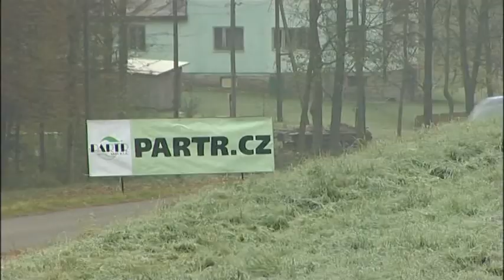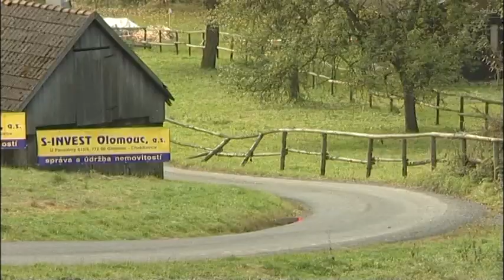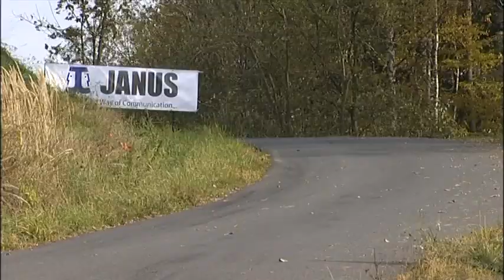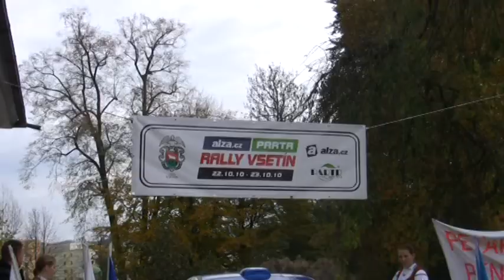VII. alza.cz - Partr Rally Vsetín 2010 | 1 | Josef Peták - Alena Benešová